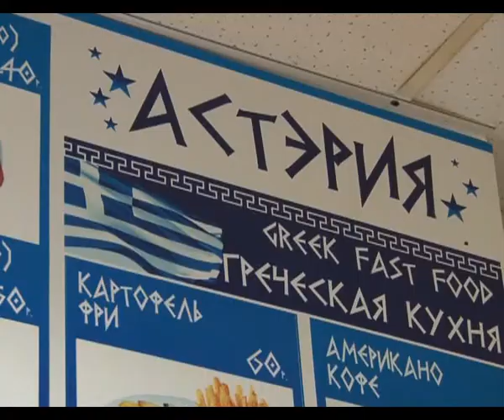Благоустройство города начинается с малого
В центре города — на углу улиц Астраханской и Терской — открыто и работает кафе в греческом стиле. Вне всяких норм, законов и правил. В кафе как в Греции - есть всё: закуски, напитки и доставка заказов по городу. Без эксперитиз и замеров понятно, помещение менее 50 квадратных метров. В тесноте посетителям предлагают закуски и  спиртные напитки.

Летом на прилегающей территории стояли столы и стулья. Стиль европейского кафе слинял с высоким сезоном. Дополнитеная нагрузка для дворников — от цветочного рынка напротив. Цветочницы утверждают — поддерживают порядок. Несколько раз в день подметают вокруг цветочного мини-рынка. Один квартал улицы Астраханской — несколько нарушений. Торговля, благоустройство и внешний вид. Анапа — круглогодичный курорт. Анапчанам пора привыкнуть к требованиям властей города: содержать город в чистоте и поддерживать порядок не от сезона — к сезону, и без напоминаний. Благоустройство города  начинается с малого — с уборки собственного помещения, кафе и прилегающей территории.